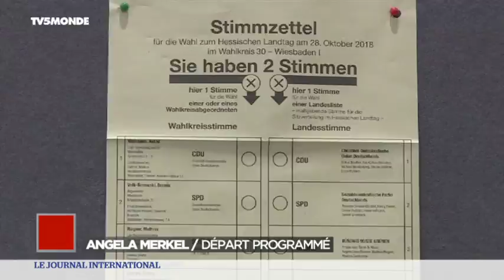Tunisie, Allemagne, Centrafrique... votre Zapmonde du 30/10/18 :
Tunisie : attentat-suicide au coeur de Tunis
Allemagne : qui remplacera Angela Merkel ?
Immigration : 5000 soldats américains envoyés à la frontière mexicaine
Centrafrique : tirs à l'Assemblée nationale, aucun blessé